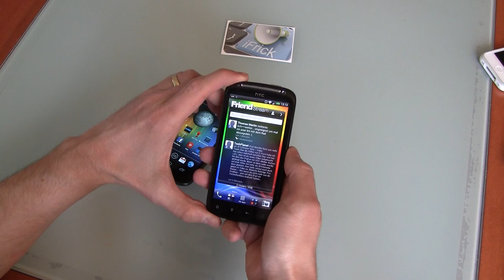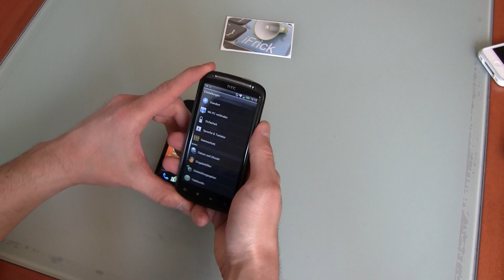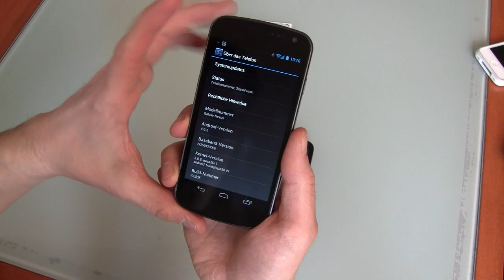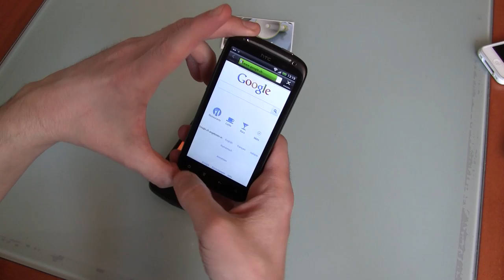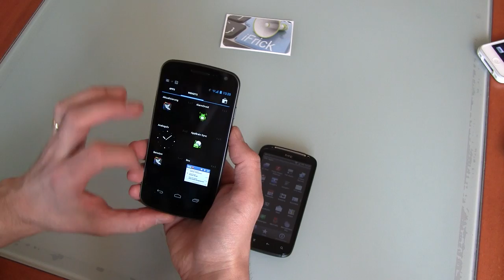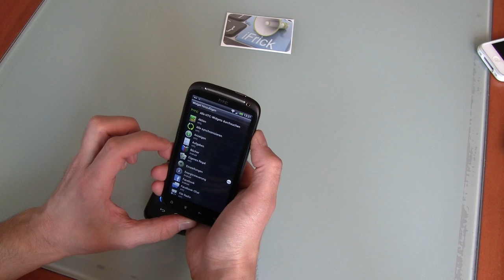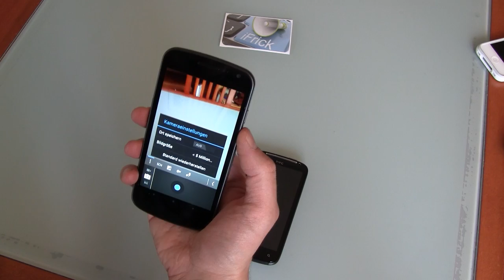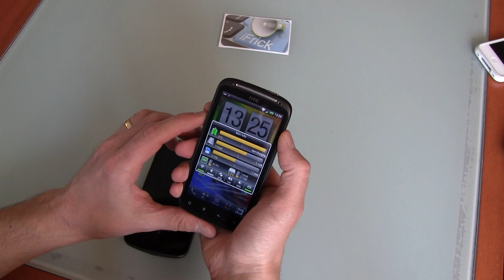Vergleich Android 4 auf Samsung Galaxy Nexus und HTC Sensation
Das Samsung Galaxy Nexus ist das Erste Smartphone mit Android 4 "Ice Cream Sandwich". Jean-Claude Frick vergleicht das "Pure Google" Nexus mit dem Android 4 welches von HTC für das HTC Sensation kommen wird. Die Version ist schon im Netz aufgetaucht und beinhaltet HTC Sense 3.5.
JC zeigt die Unterschiede und Gemeinsamkeiten der beiden Android 4 Versionen